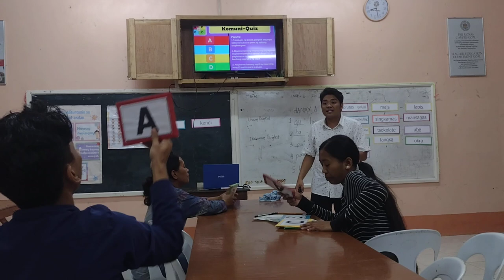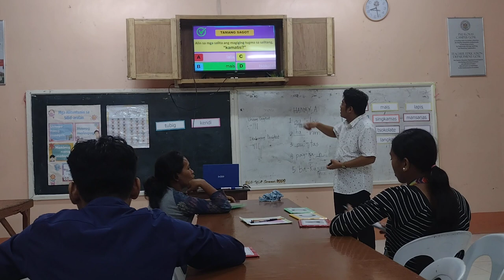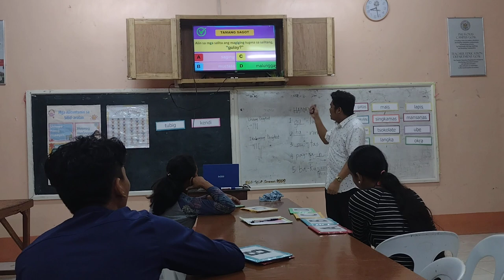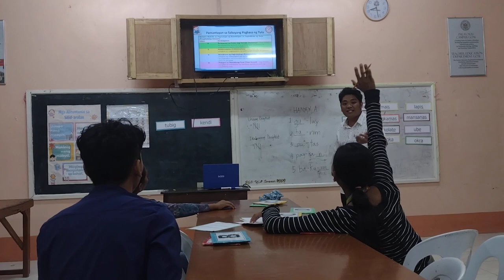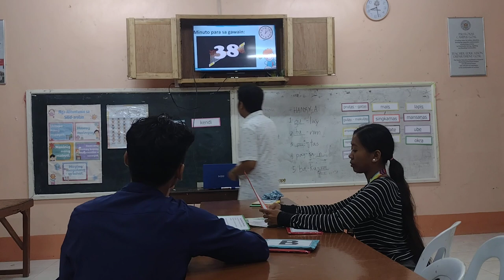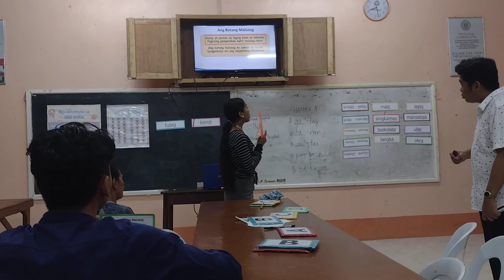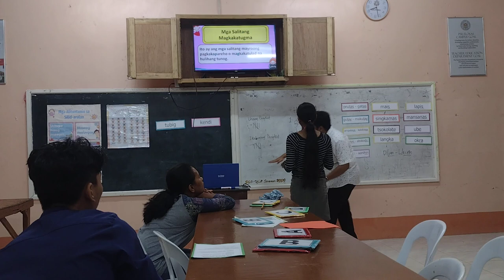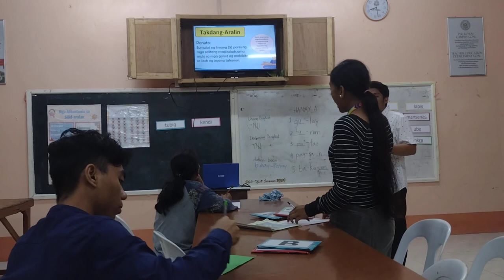FILIPINO_TORRIBLE_SALITANG MAGKAKAUGNAY PART 2